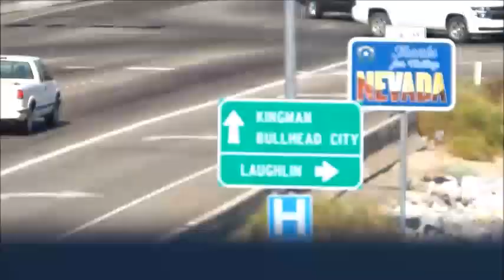in the desert near Colorado river